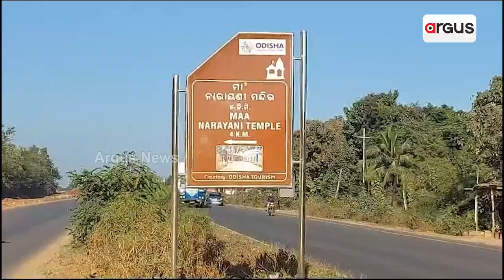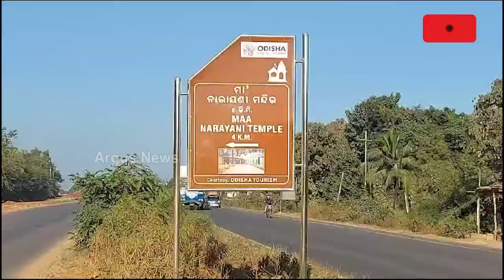ଥଣ୍ଡା ଥଣ୍ଡା ପାଗରେ ମନଖୋଲା ବୁଲା || Maa Narayani Pitha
ଥଣ୍ଡା ଥଣ୍ଡା ପାଗରେ ମନଖୋଲା ବୁଲା । ବଣଭୋଜି ସାଙ୍ଗକୁ ପ୍ରାକୃତିକ ସୌନ୍ଦର୍ଯ୍ୟର ମଜ୍ଜା । ପରିବାର, ସାଙ୍ଗ ମାନଙ୍କ ସହ କିଛି ଅଭୁଲା ସ୍ମୃତି ସାଉଣ୍ଟିବା । ପର୍ଯ୍ୟଟକଙ୍କୁ ନିଜ ଆଡକୁ ଟାଣି ଆଣୁଛି ପ୍ରସିଦ୍ଧ ଦୈବୀ ପୀଠ ମାଆ ନାରାୟଣୀ ପୀଠ ।